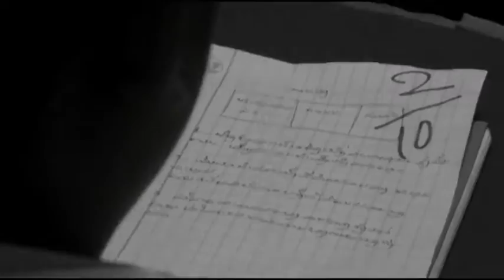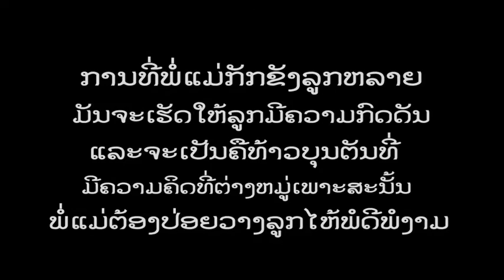mv thaobountun cover group 4